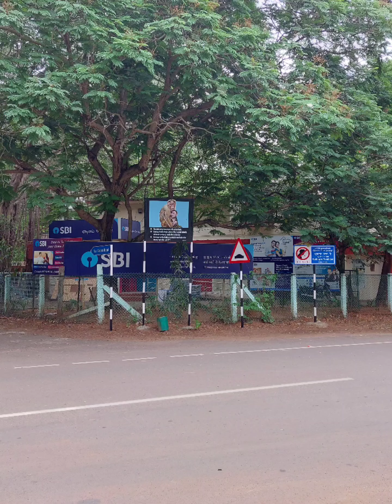A random walk across IIT Madras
A random collection of photos taken during my time at IITM as an intern during summer 2022.